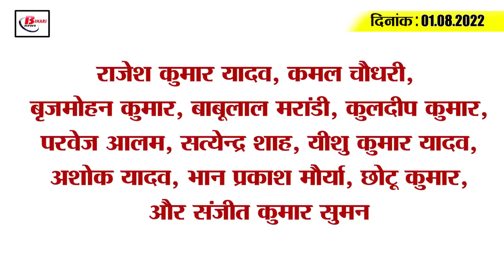Get Today Bihar Evening breaking news of 01 august July 2022 on Nitish kumar, Bihar Mausam, RJD.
Get Today Bihar Evening breaking news of 01 august 2022 on devkinandan, Sachin misra, Bihar Mausam, JDU.

1. Today is the death anniversary of BabuDevkinandanKhatri

2. Today is the third Monday of the month of Sawan

3. Special initiative of the government, girls will be able to study here for free

4. Dom SachinMishra arrested by CBI

5. Is everything fine in NDA? Home Minister replied

6. The District Magistrate gave the message of cleanliness with a broom

7. JanataDarbar postponed, complainants will have to wait for next Monday

8. Is monsoon getting stronger again in Bihar?

9. Reduction of Rs.36 on LPG Gas Cylinders

10. Sahni gives tips to his workers, will have to work in the style of Lalu-Nitish

11. JDU appointed 4 district presidents

12. 'Narendra Modi will also be PM candidate in 2024' - Amit Shah

13. 11 toppers of inter-high school and 195 employed teachers honored

14. India vs West Indies 2nd T20 match will be played today

15. There has been a slight decrease in the rate of corona infection across the country

Looking at the current circumstances, will the BJP's danka ring once again in the Lok Sabha elections 2024 bhi?